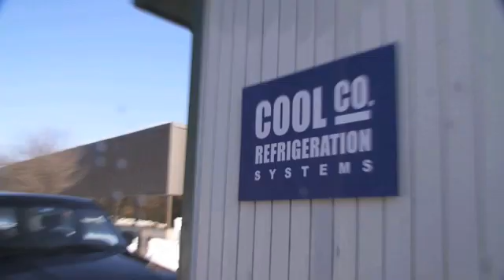3 Dudes Gone 3D: CAD Powers (Full Version)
Kish feels cramped as Stephen's CAD universe expends.